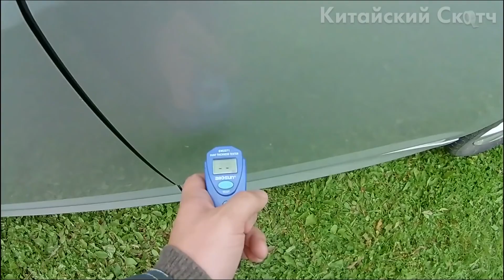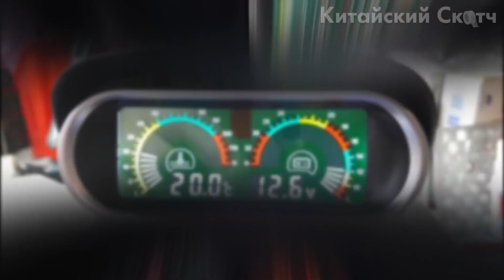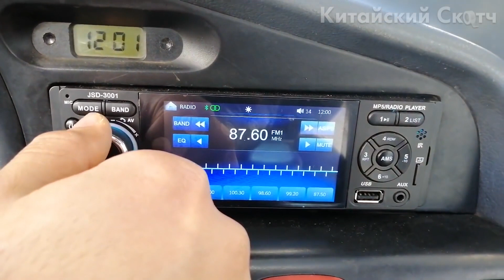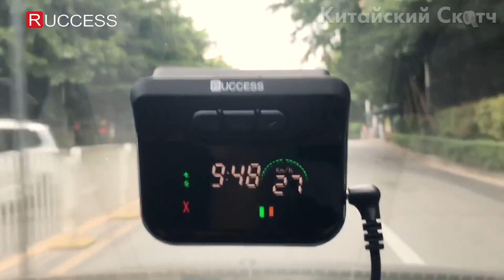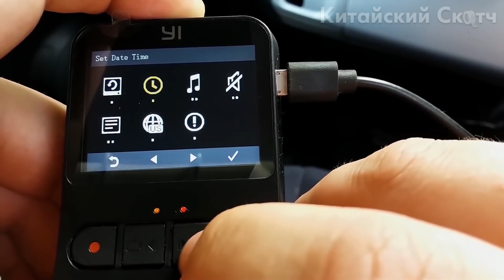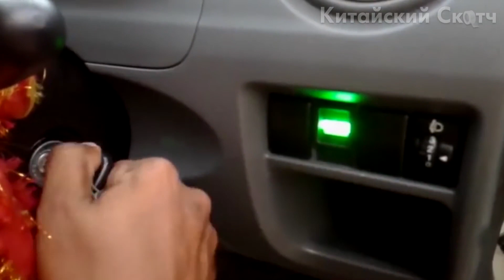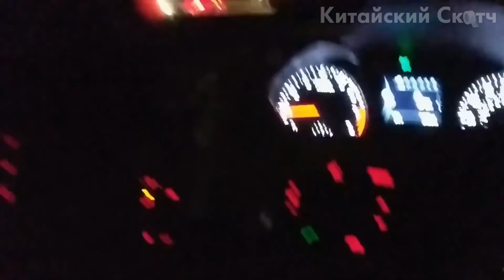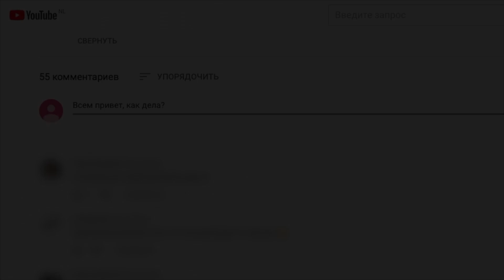КИТАЙЦЫ КРАСАВЫ! 26 ОЧЕНЬ КРУТЫХ ТОВАРОВ ДЛЯ АВТОМОБИЛЯ С ALIEXPRESS + КОНКУРС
Друзья, всем привет! Сегодня я покажу подборку интересных автотоваров с сайта Алиэкспресс. Сейчас практически у каждого есть автомобиль, так почему бы не улучшить его? Данные автотовары как раз и помогут сделать ваш автомобиль чуточку лучше. На Aliexpress очень много товаров для авто. Я покажу самые крутые ништяки, автоприбамбасы и гаджеты для вашего автомобиля. В этом ролике вы найдете такие товары, как москитную сетку на люк, ручку кпп с подсветкой, антибликовые очки для водителей и многое другое. Покупая на алиэкспресс можно экономить часть денег используя кэшбэк сервис, не забывайте об этом.

🎁Условия конкурса:
2. Быть подписанным на канал и включить колокольчик